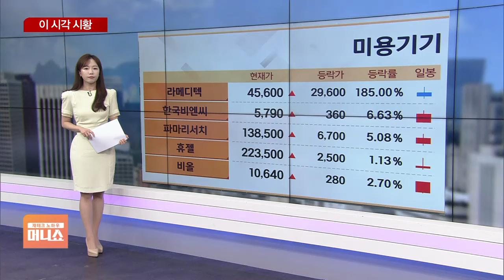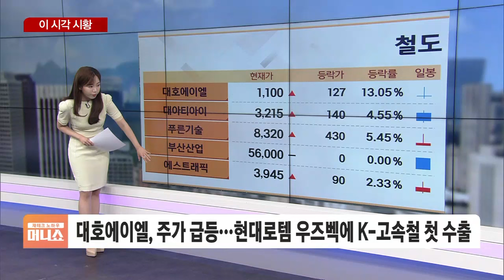[이 시각 시황] 대호에이엘, 주가 급등…현대로템, 우즈벡에 K-고속철 첫 수출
■ 재테크 노하우 머니쇼 '이 시각 시황' - 장연재

연고점 경신 기대감이 있었지만 일단 시장 분위기는 차분합니다.

양시장 모두 약세 흐름을 보이고 있습니다.

코스피가 0.16% 약세로 2754선을 지나가고, 코스닥도 0.29% 마이너스권인 859.68를 나타내고 있습니다.